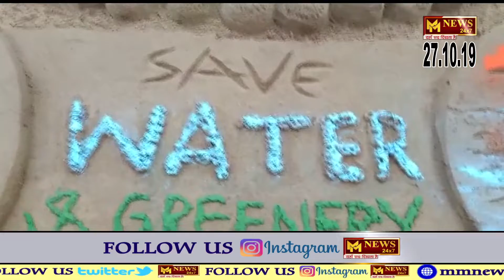पावापुरी नालंदा में महावीर जी का निर्वाणस्थल